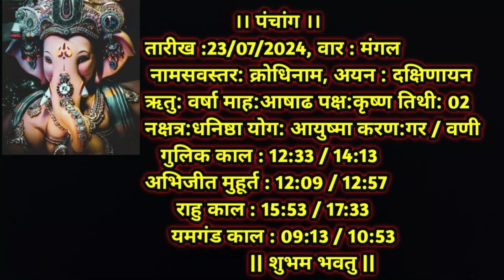Aaj Ka Dainik Rashiphal 23 July 2024